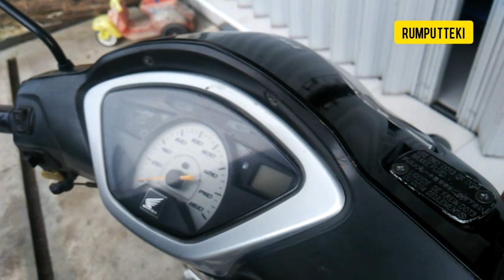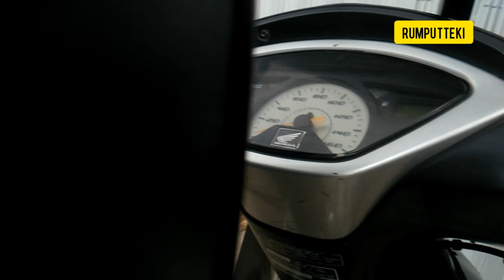Seberapa Penting Sih Penggunaan Relay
penjelasan lebih detail pada website kami.